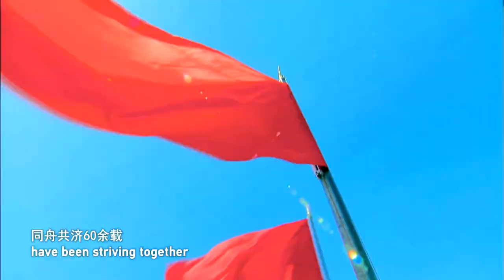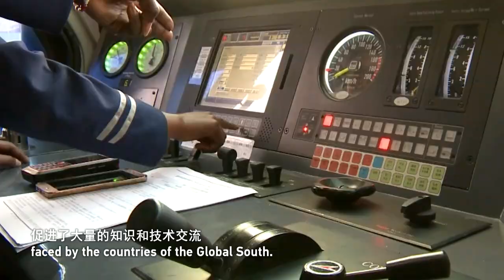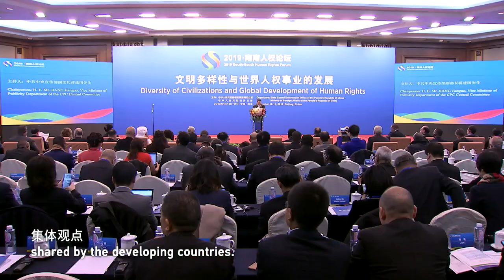南南人权论坛概述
南南人权论坛每两年举办一次，今年是第三届。论坛是国际社会特别是全球发展中国家讨论人权合作现状、挑战和进展的平台。CGTN制作了四集关于南南人权论坛的深度系列报道，今天我们来看第一集：论坛概述。本届论坛将围绕“人民至上与全球人权治理”这一主题展开讨论，参会嘉宾将围绕南南合作、人权发展等议题分享观点，探讨构建人类命运共同体的务实之路。

The South-South Human Rights Forum is a biennial event, and this year is the third of its kind. The forum serves as a platform for the international community in general and global South countries in particular to discuss the current situation, challenges and advancements relating to human rights cooperation. CGTN produces four episodes of in-depth series reports on South-South Human Rights Forum. Today we are going to check the first episode, the overview of the forum. This year's forum will feature discussions on the theme "Putting People First and Global Human Rights Governance". At this third gathering, guests and participants will exchange views on South-South cooperation and human rights development and explore practical ways of building a community of shared future for human beings.

视频来源：CGTN